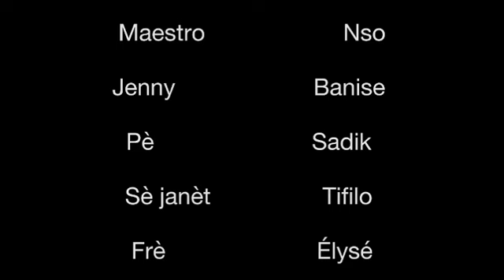MEVEY BONDYE - EPIZOD 07 / pè sadik Al rele djab la,djab la voyel Al baw sè janèt Yon la men moute🙆🙆